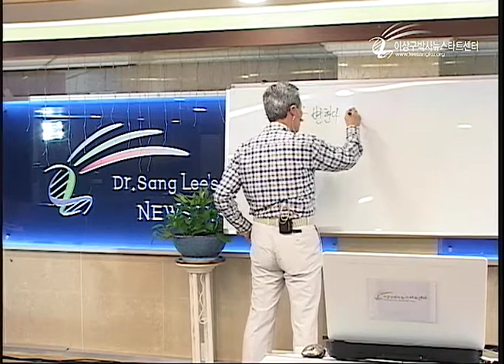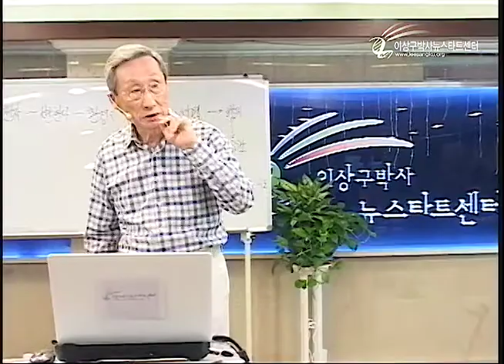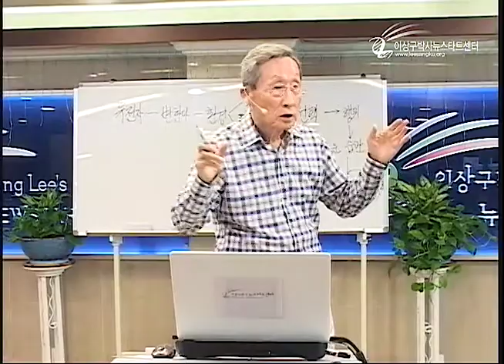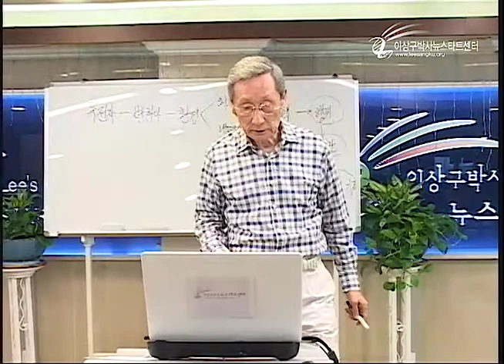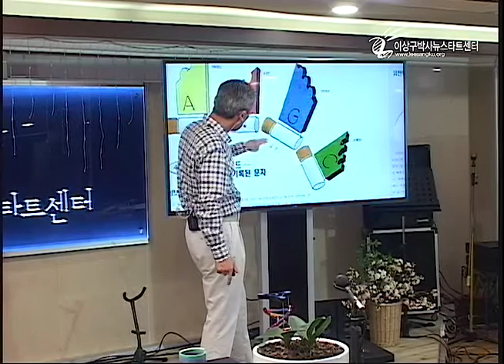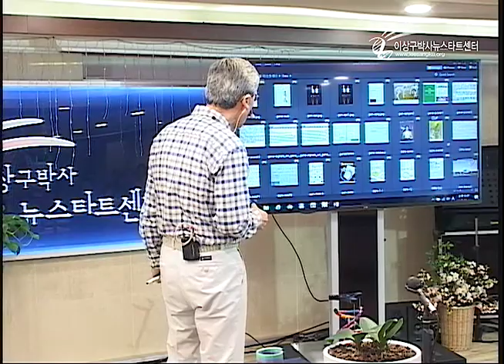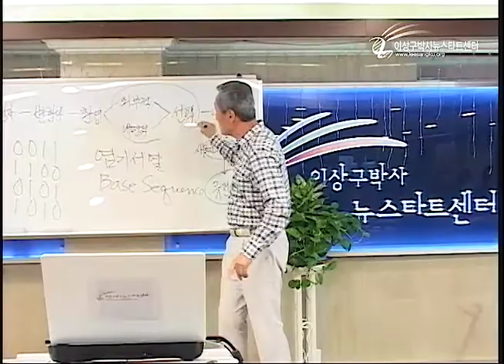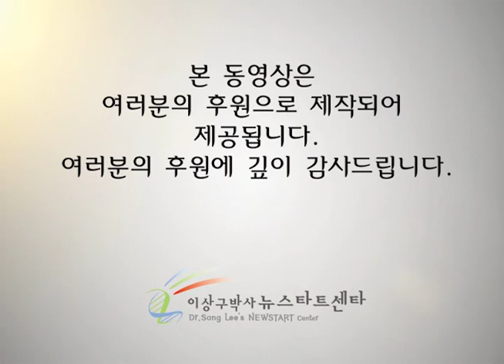R208-03 손상된 유전자의 회복